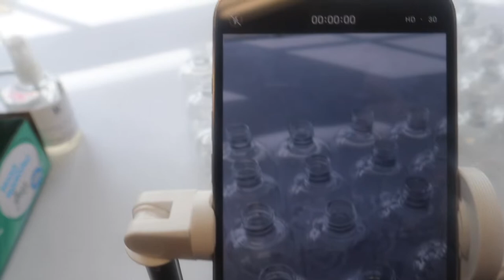HUSTLE & GRIND EP 1: How To Record Content For Instagram & Tiktok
Hey youtube family! I've been trying to upload this foreverrrrrrrr. Watch behind the scenes of how I record content used for tiktok and reels used both for Oh, Buttah and The Buttah Studio Wholesale. Tiktok and Reels both value video content allow me to show and talk you through my process.

Coaching Calls that I mentioned are now sold out but will reopen soon!